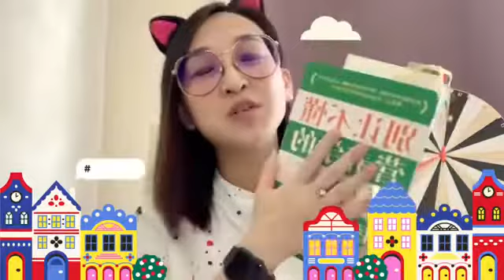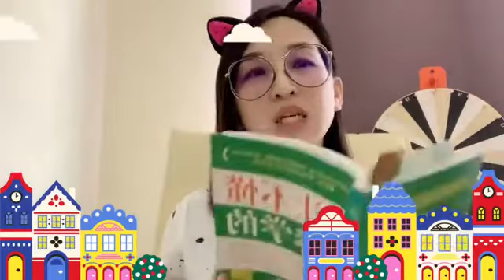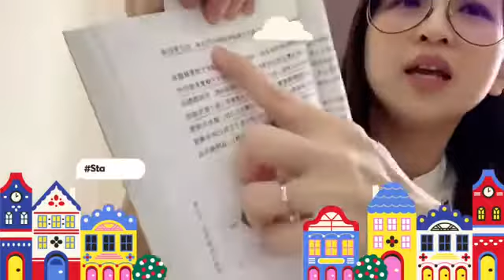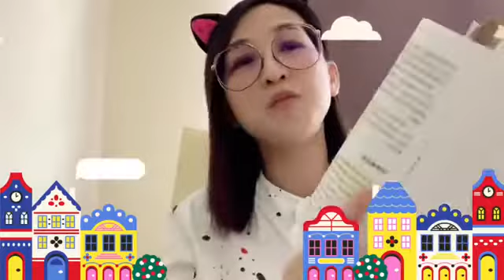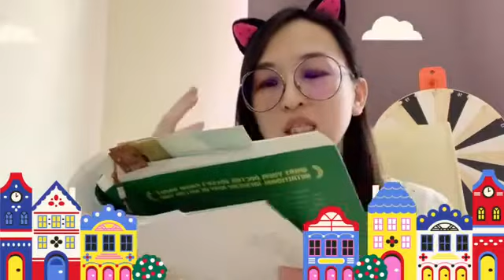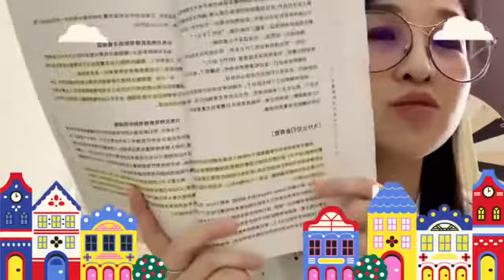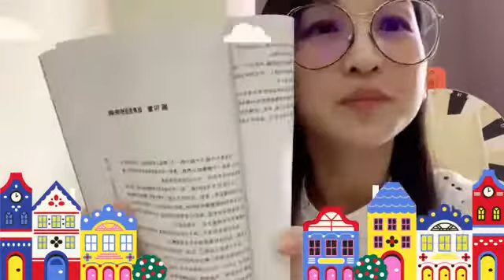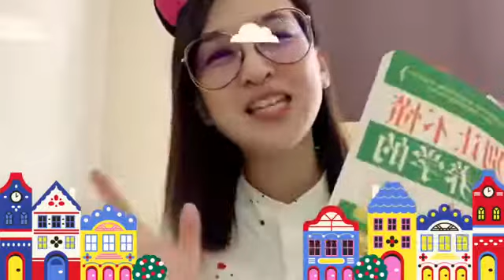別讓不懂營養學的醫生害了你 - 第三部分